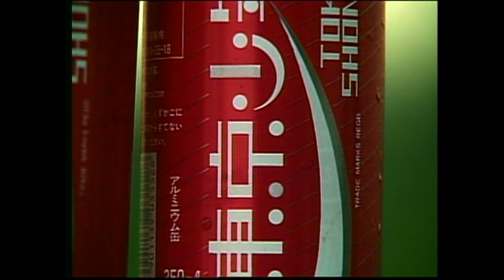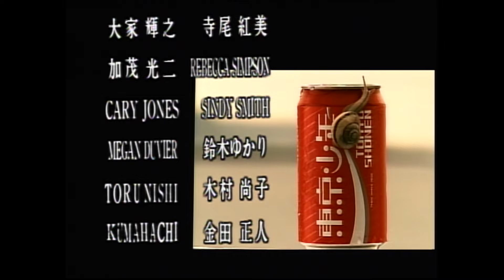東京少年 - Shy Shy Japanese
アルペンCMソング「Shy Shy Japanese」を収録した通算5枚目のシングル。